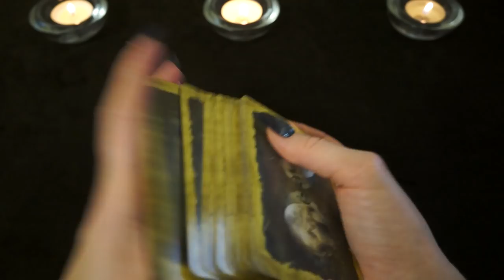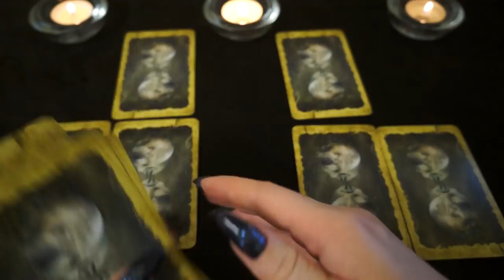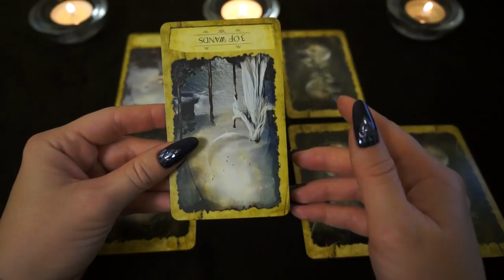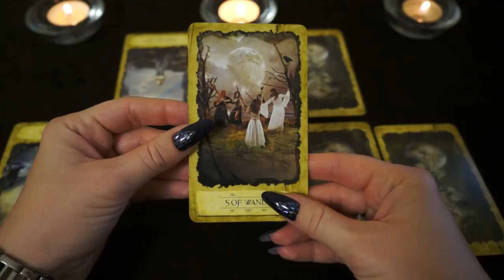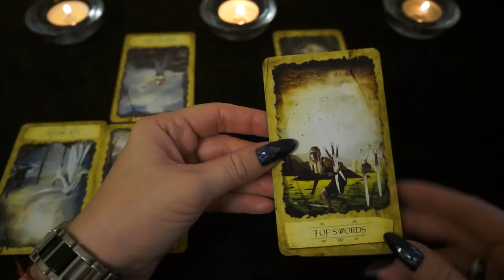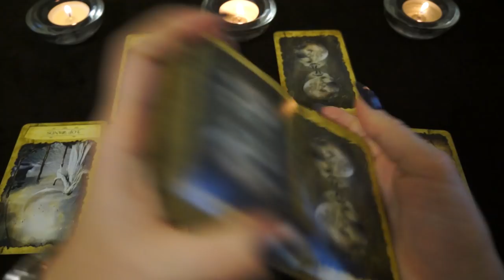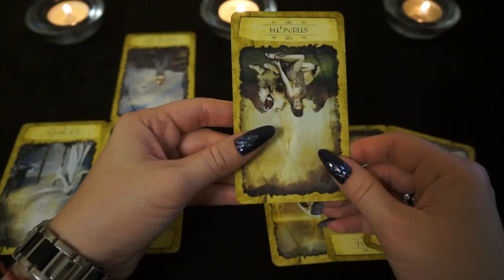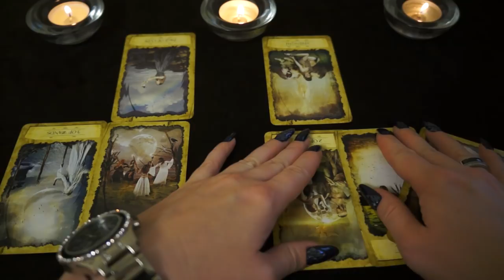ВЕСЫ. Тароскоп на АВГУСТ 2018